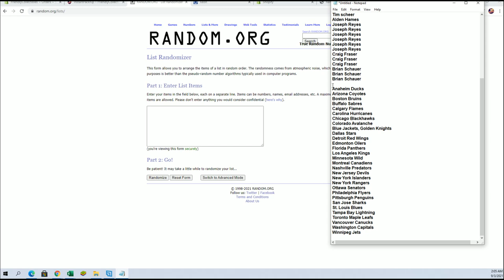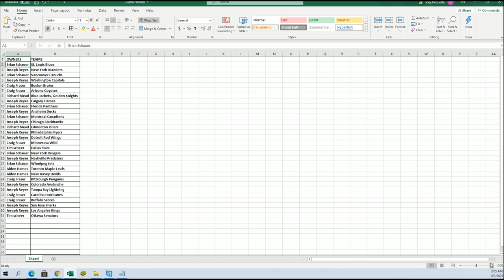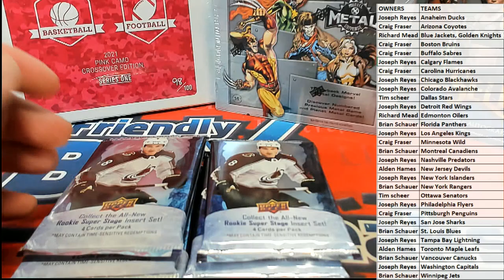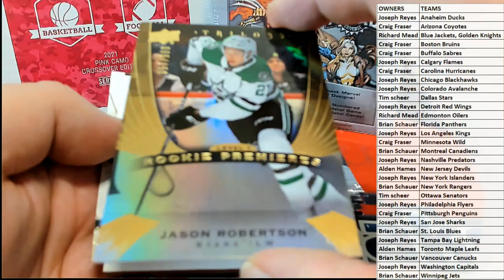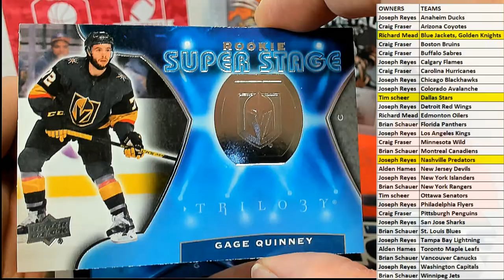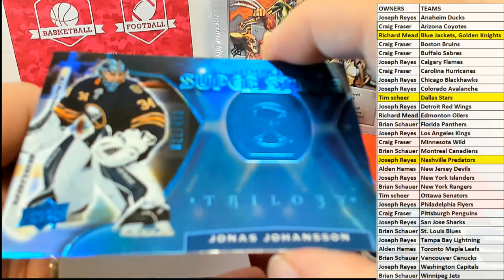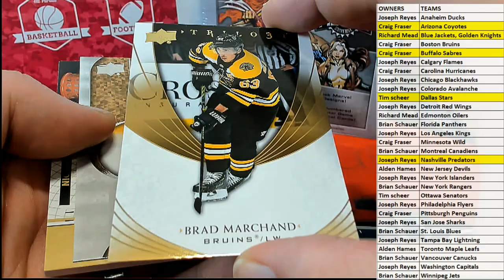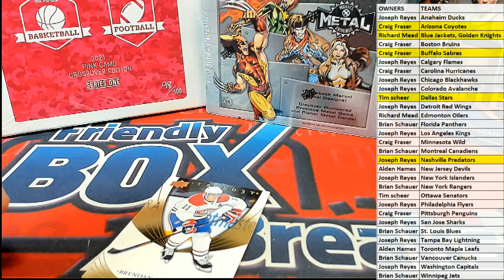BOX ID 21TRILOGYHCK232 202021 Upper Deck Trilogy Hockey Hobby